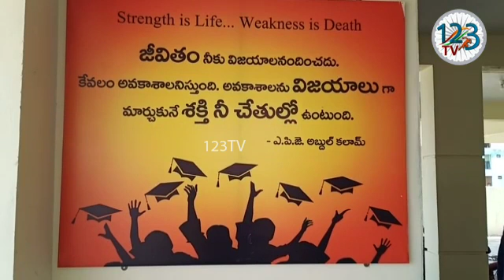విజయనగరం జిల్లా బాలాజీనగర్ లో అనుమతులు లేకుండా కళాశాల నిర్వహిస్తున్నారని SFI నాయ‌కులు ఆందోళ‌న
విజయనగరం జిల్లా  బాలాజీనగర్ లో   కాలమ్స్ ఐఐటి అండ్ మెడికల్ అకాడమీకి ఎటువంటి అనుమతులు లేకుండా కళాశాల నిర్వహిస్తున్నారని SFI  నాయ‌కులు ఆందోళ‌న చేప‌ట్టారు.  జిల్లా విద్యాశాఖ అధికారులు  కళాశాల యాజమాన్యం  పై చర్యలు తీసుకోవాలని  డిమాండ్ చేశారు..